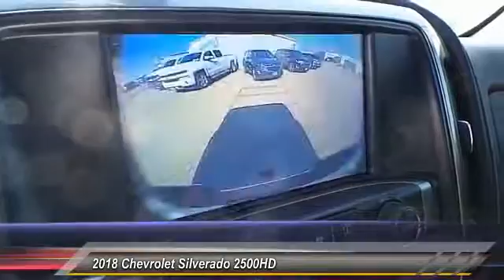2018 Chevrolet Silverado 2500HD Midland Texas JF129497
2018 Chevrolet Silverado 2500HD 4WD Crew Cab 153.7 LTZ

Moonroof, Heated Leather Seats, Chrome Wheels, Hitch, ENGINE, DURAMAX 6.6L TURBO-DIESEL V8, B20-DIESEL COMPATIBLE, Back-Up Camera, Satellite Radio, Turbo Charged Engine, 4x4. LTZ trim, BLACK exterior and JET BLACK interior. CLICK ME! KEY FEATURES INCLUDE 4x4, Back-Up Camera, Satellite Radio, Onboard Communications System, Trailer Hitch, Chrome Wheels, Remote Engine Start, Dual Zone A/C. Privacy Glass, Keyless Entry, Alarm, Electronic Stability Control, Electrochromic rearview mirror. OPTION PACKAGES LTZ PLUS PACKAGE for Crew Cab and Double Cab, includes (JF4) power adjustable pedals, (UQA) Bose premium audio system, (UVD) heated leather-wrapped steering wheel and (UD5) Front and Rear Park Assist. SUNROOF, POWER, LPO, ASSIST STEPS - 6 CHROMED RECTANGULAR, SEATING, HEATED AND VENTED PERFORATED LEATHER-APPOINTED FRONT BUCKET, SEATS, FRONT FULL-FEATURE LEATHER-APPOINTED BUCKET with (KA1) heated seat cushions and seat backs. Includes 10-way power driver and front passenger seat adjusters, including 2-way power lumbar control, 2-position driver memory, adjustable head restraints, (D07) floor console, storage pockets and (K4C) Wireless charging. AUDIO SYSTEM, CHEVROLET MYLINK RADIO WITH NAVIGATION AND 8 DIAGONAL COLOR TOUCH-SCREEN, AM/FM STEREO with seek-and-scan and digital clock, includes Bluetooth streaming audio for music and select phones; USB ports; auxiliary jack; voice-activated technology for radio and phone; and Shop with the ability to browse, select and install apps to your vehicle. Apps include Pandora, iHeartRadio, The Weather Channel and more. MIRRORS, CHROME, OUTSIDE HEATED POWER-ADJUSTABLE VERTICAL TRAILERING, MEMORY-EQUIPPED, UPPER GLASS, POWER-FOLDING AND MANUAL EXTENDING; Includes integrated turn signal indicators MORE ABOUT US At All American Chevrolet of Midland Plus TT&L and fees. Price contains all applicable dealer incentives and non-limited factory rebates. You may qualify for additio